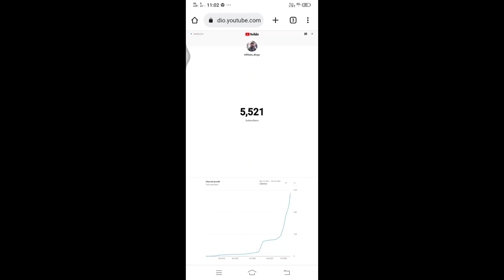video my you tube channel growth like me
hit likes.

lots of  ❤️